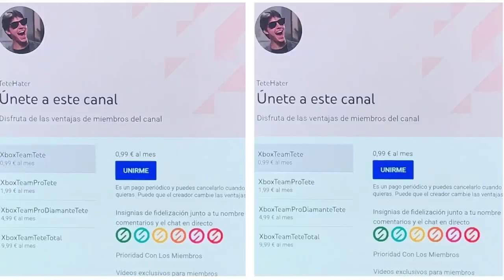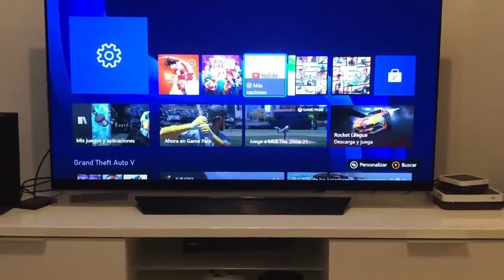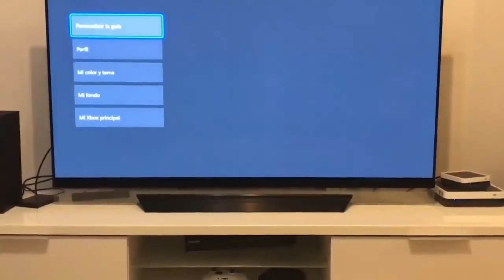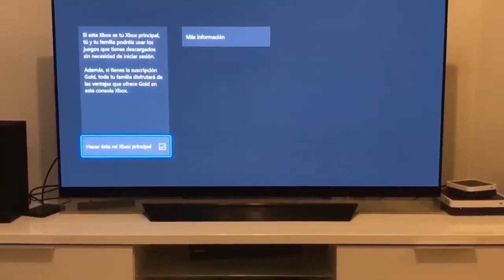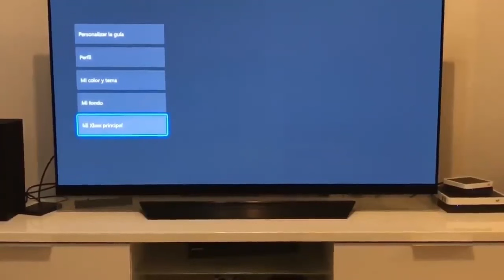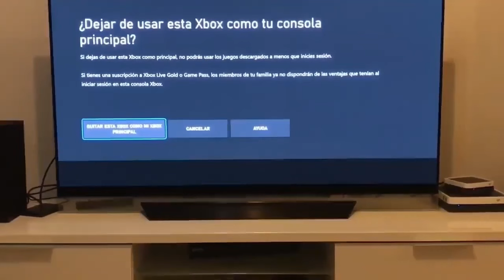¡¡¡XBOX GAME PASS ULTIMATE GRATIS PARA SIEMPRE!!!